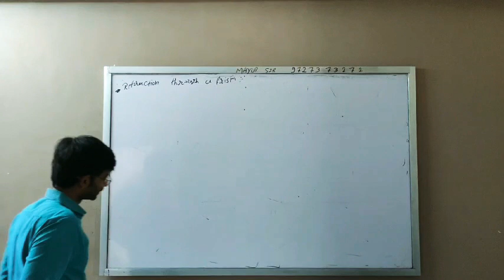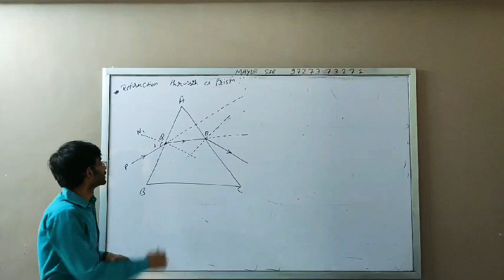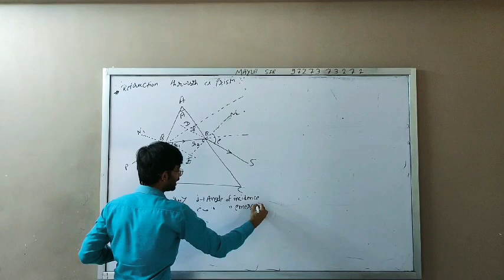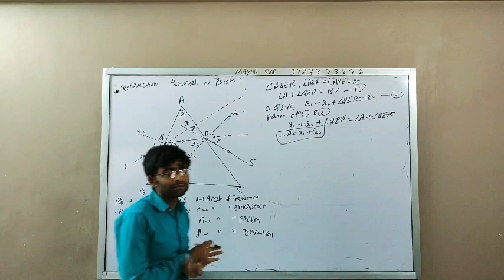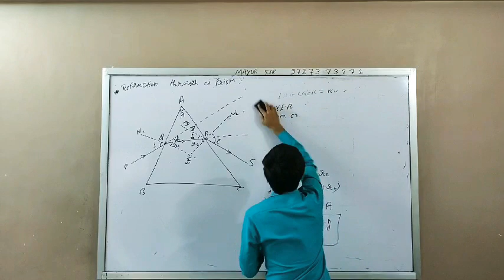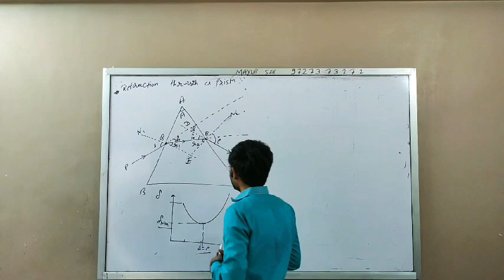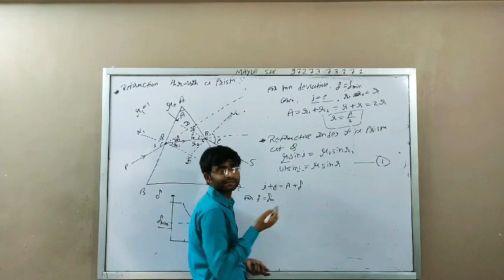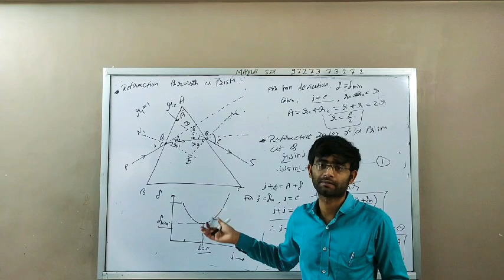PHYSICS CH. 9 Refraction through prism by Mayur sir